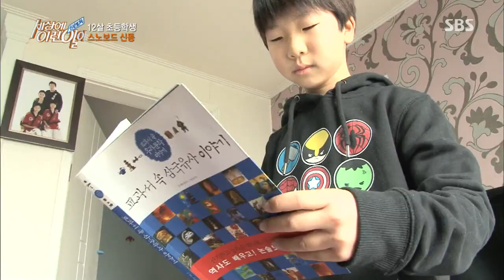집에서도 스노보드 생활화 @순간 포착 세상에 이런 일이 150122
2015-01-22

 (1) 100% 머리카락으로만 그림을 그리는 머리카락화가,
 (2) 720도 회전하는 설산의 작은 거인 12세 보드신동,
 (3) 링 운동의 고수, 백발의 운동왕 72세 할머니,
 (4) 아픈 딸을 위해 반팔반바지로 달리는 반팔맨 아버지의 사랑